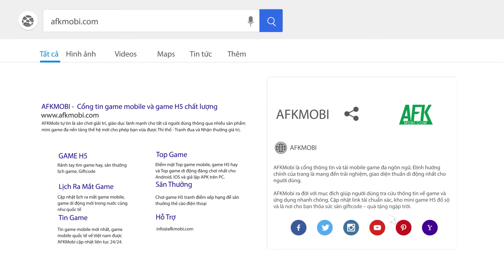Chỉ huy dàn waifu “cực nét” chống lại thế lực bóng tối trong Girls' Connect: Idle RPG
(Game idle đấu tướng) Girls’ Connect là tựa game chiến thuật màn hình dọc kết hợp sưu tầm thẻ tướng phong cách fantasy.

Tham gia vào game, người chơi sẽ được gặp gỡ và chiêu mộ những nữ chiến binh cực dễ thương cho hành trình khám phá của mình.